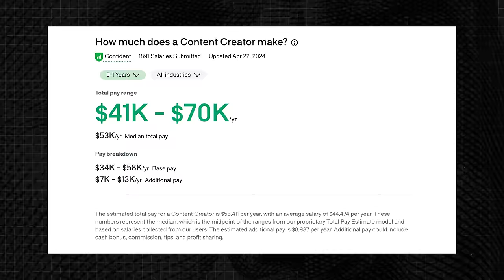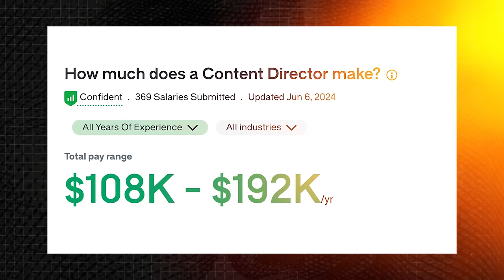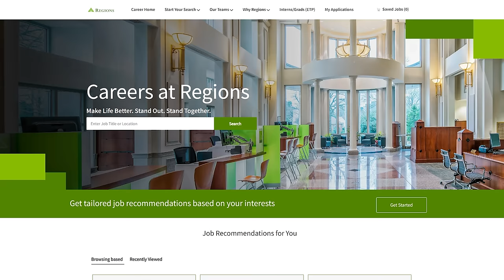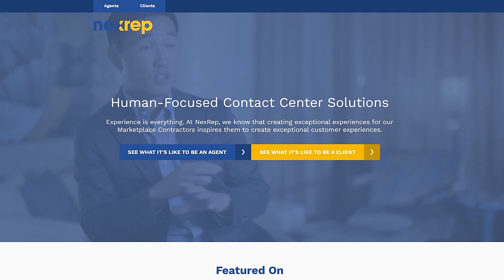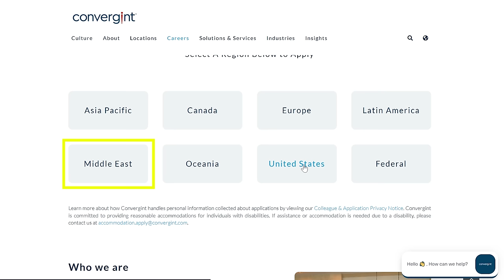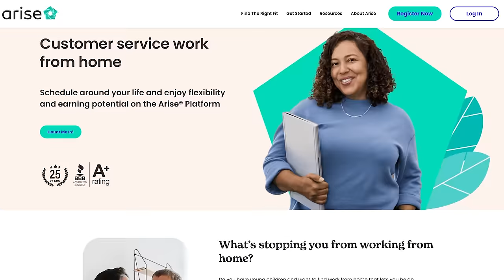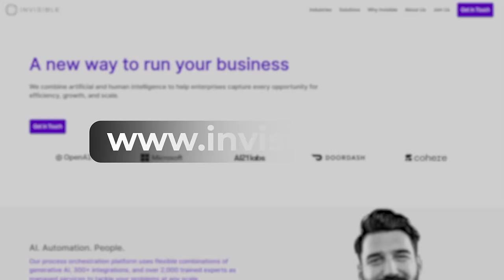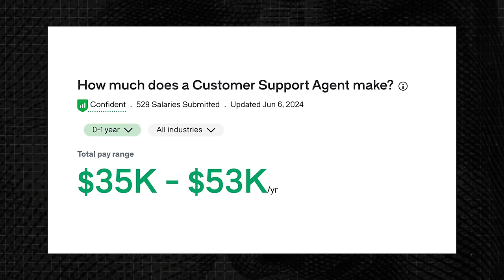7 Entry Level Remote Jobs That Are ACTUALLY Always Hiring (2024)